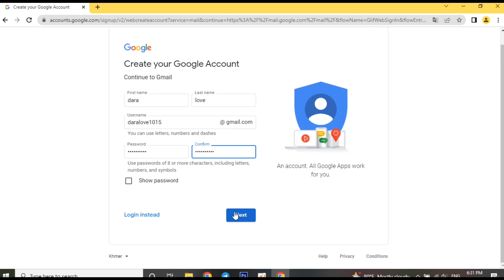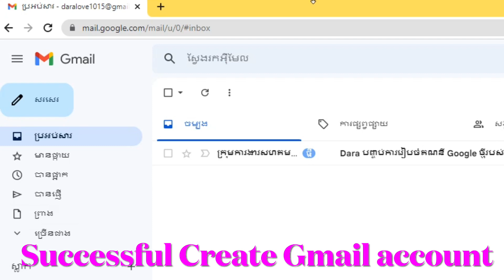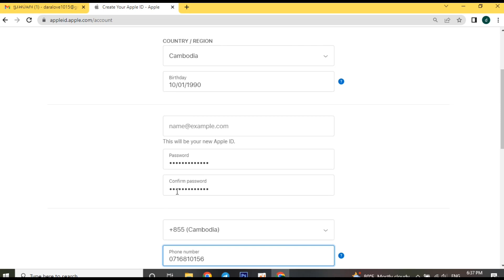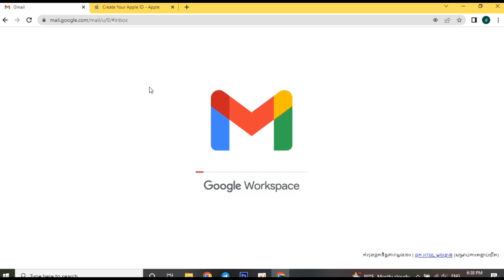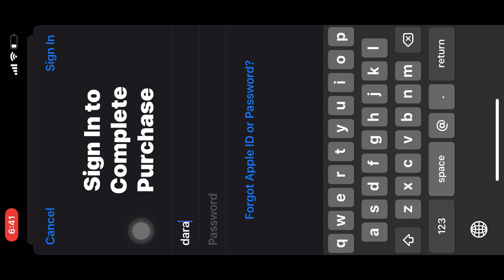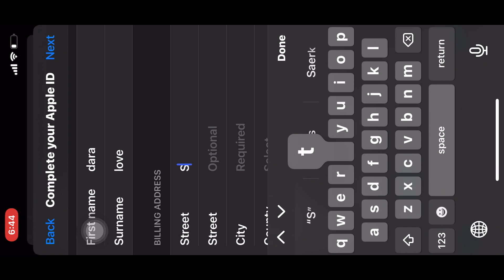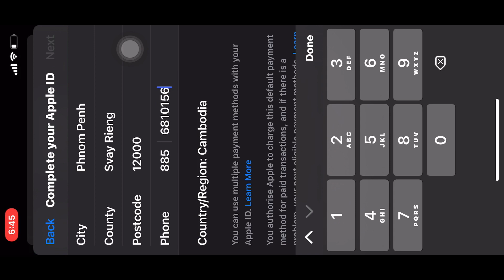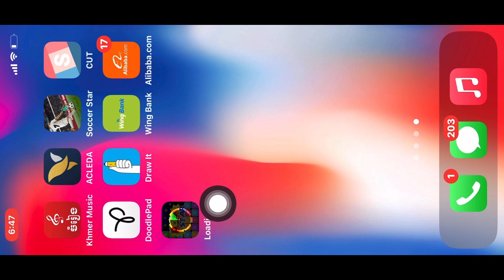How to Unlock | Convert Account Apple ID low version( Unable to purchase download) 01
Create Apples ID, And Unlock | Convert Account Apple ID ( Unable to purchase download) low version